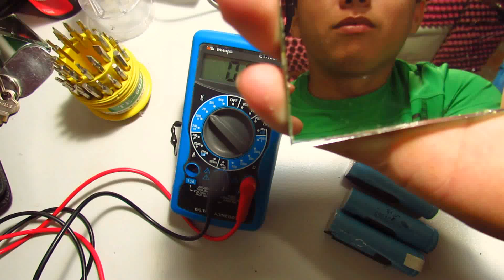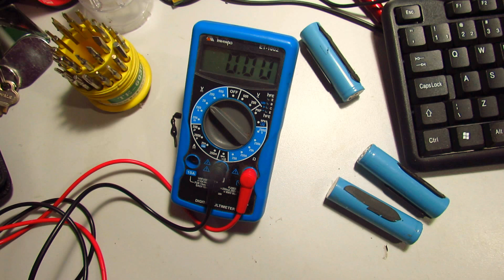Reativar bateria recarregável de notebook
Como reativar bateria velha de notebook sem esforço da forma mais  simples e rápida.